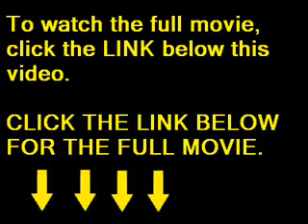no reason (2010) full movie part 1 of 10 hd